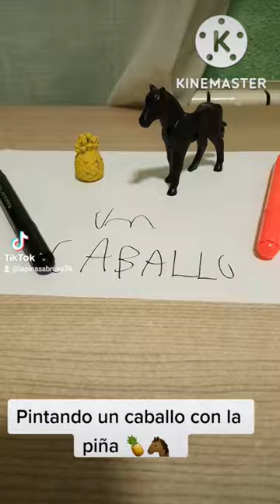Pintando un caballo con la piña sabrosa 🍍 🐴